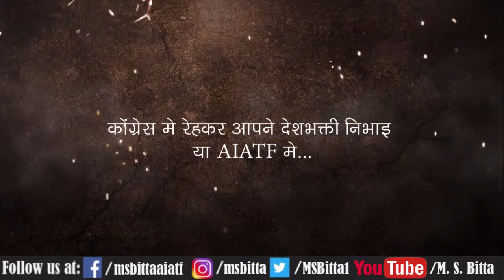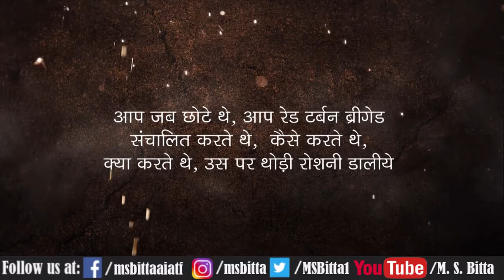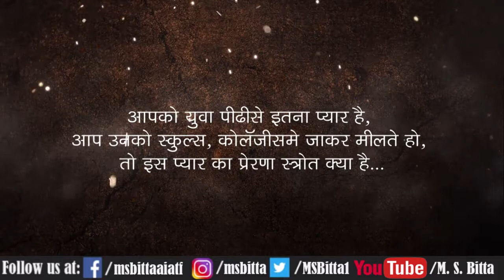press conference in Gujrat.